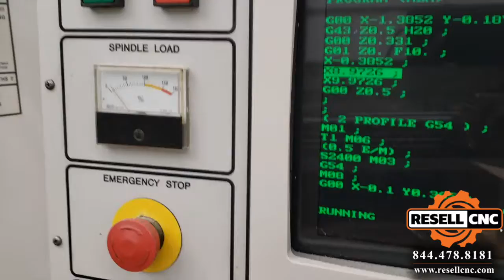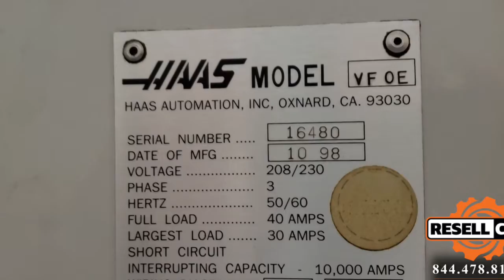1998 Haas VF-0E CNC Vertical Mill w/4th Axis Rotary Table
This 1998 Haas VF-0E CNC Vertical Mill w/4th Axis Rotary Table - Item # 09985 is available for sale from Resell CNC.